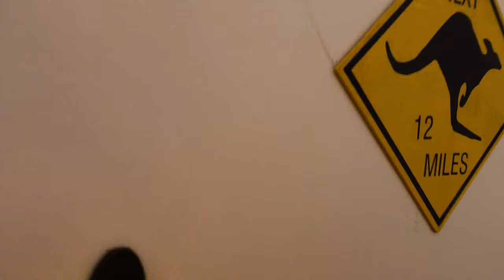Wohnung ausmisten und VW T3 Kühler ausbauen - VLOG 90 - travelwithbus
Es geht weiter ans Wohnung ausmisten und wir bauen endlich unseren Kühler aus. Und ansonsten haben wir noch weitere kleine Erfolge, aber auch Misserfolge zu verzeichnen. Wir freuen uns über Eure Kommentare - liebe Grüße, Emmi und Kris.
Häufige Fragen:
Nachdem einige interessiert sind, uns sogar finanziell unterstützen zu wollen, haben wir einen paypal-me-Link eingerichtet
Wir freuen uns natürlich auch sehr über diese Art von Wertschätzung unserer Videos und können das noch gar nicht richtig fassen, was für eine wunderbare Community wir haben. Das ermöglicht und motiviert uns, Euch noch bessere Videos bieten zu können. Generell sind wir immer bestrebt, Euch einen Mehrwert mit unseren Videos zu geben und hoffen, Euch zu inspirieren oder vielleicht sogar anderen Menschen, die Ähnliches vorhaben, Tipps und Denkanstöße zu geben. Ansonsten überlegen wir, wie wir durch Eure Unterstützung außerdem noch anderen Menschen, Tieren oder der Umwelt helfen können und werden davon in den Videos berichten.
Denn: WHAT GOES AROUND COMES AROUND! ❤

↠ weitere Kanäle:
FACEBOOK-GRUPPE: für alle Bus-Schrauber, Bulli-Interessierte oder Van-Reisende: Bulli Community - Austausch zu Kauf, Ausbau und Vanlife

↠ Video-EQUIPMENT:
Vlogging-Kamera: Sony ZV-1
DSLR-Kamera: Canon eos700D
Bluetooth-Handriff/Stativ für Sony ZV-1

Schnittprogramm: Adobe Premiere CC

Songs in diesem Vlog:
1. Matt Sierra - Tough love